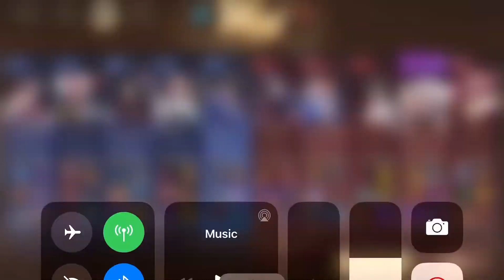Played over 200 ranked matches with Ichimokuren - Onmyoji Arena S8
I wouldn’t compare Ren with Hana, both are op and very meta.